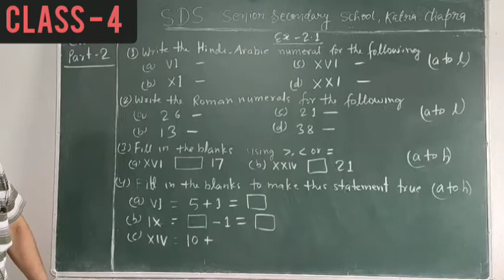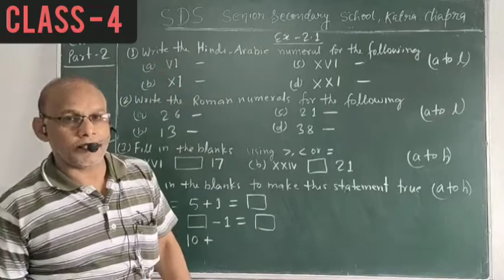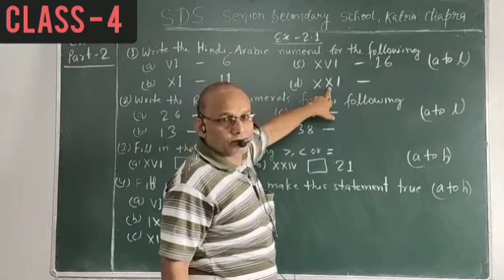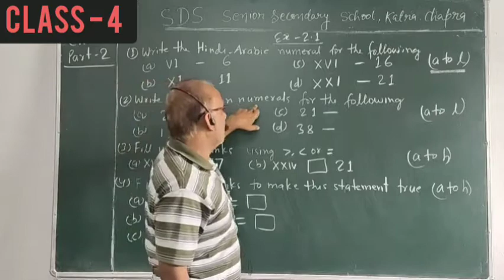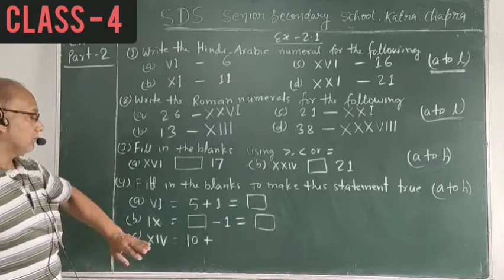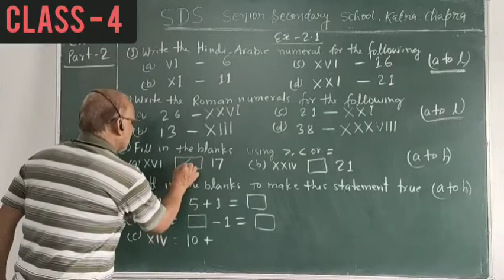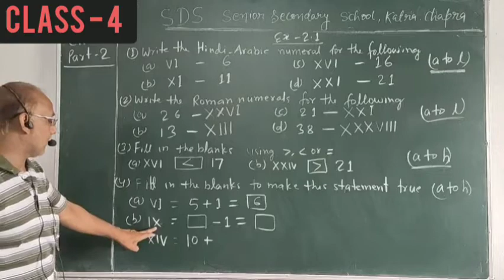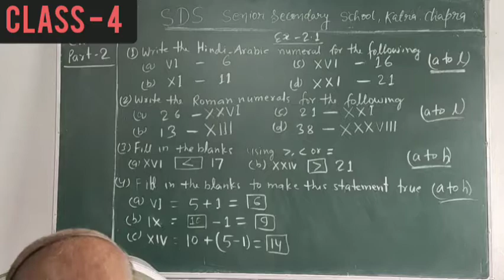Class - 4 (Mathematics) Exercise:- 2.1 {Part-2}